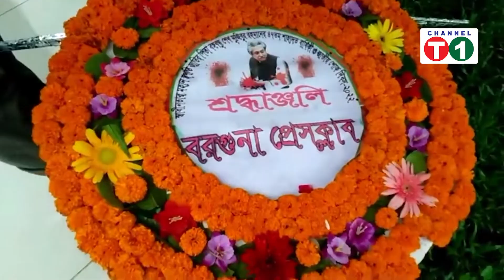বঙ্গবন্ধু শেখ মুজিবুর রহমান এর ৪৭তম শাহাদত বার্ষিকী ও জাতীয় শোক দিবস উদযাপন করা হয়েছে।